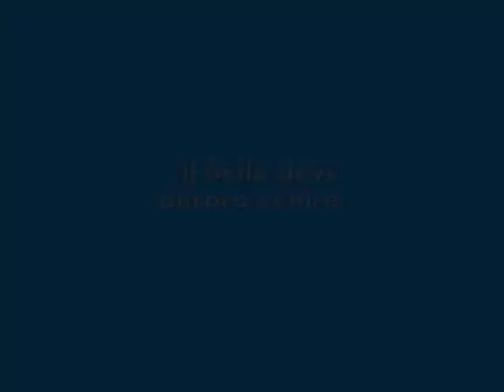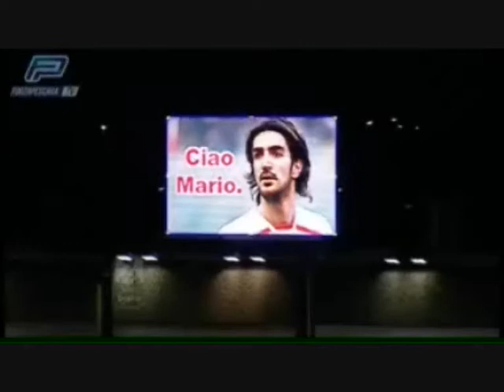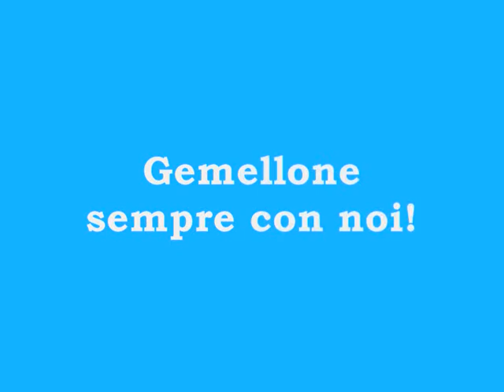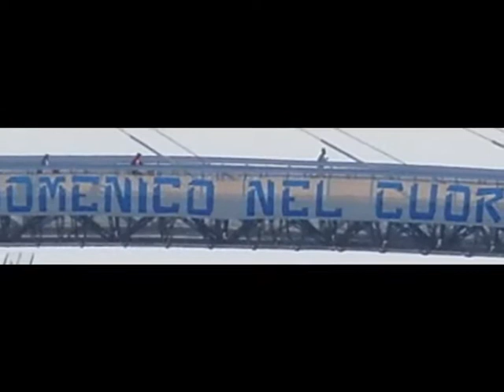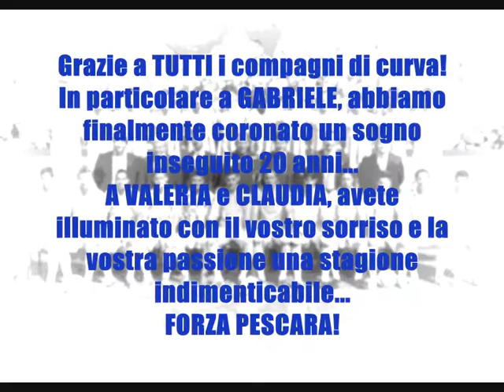Pescara in Serie A 2011/2012 - Zemanlandia, l'indimenticabile girone di ritorno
Il racconto di un girone di ritorno memorabile, che rimarrà nella storia del calcio pescarese e non solo...
Una squadra che ha incantato l'Italia e l'Europa esprimendo il miglior calcio del continente e facendo impazzire centinaia di migliaia di tifosi.
Un campionato che rimarrà nella storia sia per le emozioni indescrivibili ed indelebili che hanno regalato i ragazzi di ZEMANLANDIA in campo, sia per i tragici eventi che hanno funestato quest'avventura: dalla scomparsa improvvisa del grande FRANCO MANCINI, alla tragica morte in campo all'"Adriatico" di PIERMARIO MOROSINI, all'infame assassinio di un fratello, un compagno, un guerriero pescarese...DOMENICO "GEMELLONE" RIGANTE, a cui personalmente dedico la promozione in Serie A.

Grazie a tutti gli amici presenti in CURVA NORD "MARCO MAZZA" e al "BAR D'ANNUNZIO" di Montesilvano che hanno reso ancor più bello questo campionato, condividendo insieme tantissime gioie e qualche delusione.

Dopo 20 anni di delusioni, rabbia ed effimere gioie finalmente torniamo là dove dobbiamo stare... In SERIE A!

È stato bellissimo... Sarà bellissimo!
* Nu sem Nu! *
No alla tessera del tifoso!
GrAzie PescArA... Serie A

Queste le canzoni del video:
Pennywise - Fuck Authority
The Hormonauts - Cassius
Punkreas - Saremo In Tanti
Ludovico Einaudi - In Un'Altra Vita
Red Hot Chili Peppers - By The Way
Placebo - Every You Every Me

Questo il cammino del girone di ritorno del Pescara:
22. 16/01/2012 Pescara - Verona 3-1 (12' Kone, 38' Ferrari [V], 49' e 57' Immobile)
23. 21/01/2012 Empoli - Pescara 0-2 (47' Maniero, 52' Insigne)
24. 27/01/2012 Pescara - Modena 3-1 (12' Immobile, 19' Sansovini, 42' Di Gennaro [M], 56' Insigne )
25. 31/01/2012 Crotone - Pescara 1-2 (42' Florenzi [C], 48' pt Immobile, 82' Cascione)
26. 24/02/2012 Pescara - Reggina 0-2 (25' Bonazzoli [R], 69' Ragusa [R])
27. 06/03/2012 Pescara - Juve Stabia 2-0 (20' rig. Immobile, 84' Kone)
28. 18/02/2012 AlbinoLeffe - Pescara 1-1 (17' Immobile, 28' Cocco [A])
29. 03/03/2012 Pescara - Sassuolo 3-2 (42' Sansone [S], 50' rig. e 59' Immobile, 61' Insigne, 77' rig. Sansone [S])
30. 10/03/2012 Cittadella - Pescara 1-2 (14' Busellato [C], 29' Sansovini, 68' Insigne)
31. 19/03/2012 Pescara - Brescia 1-1 (3' Piovaccari [B], 20' Immobile)
32. 24/03/2012 Ascoli - Pescara 3-0 (22' Papa Waigo [A], 31' aut. Zanon [A], 27' Papa Waigo [A])
33. 31/03/2012 Pescara - Bari 1-2 (8' Immobile, 21' Scavone [B], 58' Bellomo [B])
34. 05/04/2012 Varese - Pescara 2-1 (25' Caprari, 40' e 59' Granoche [V])
35. 14/04 e 15/05/2012 Pescara - Livorno 0-2 (3' Dionisi [L], 11'pt Berlingheri [L])
36. 20/04/2012 Padova - Pescara 0-6 (37' rig. Immobile, 52' e 66' Insigne, 68' Nielsen, 82' Immobile, 85' Cascione)
37. 28/04/2012 Gubbio - Pescara 0-2 (77' Sansovini, 87' Insigne)
38. 01/05/2012 Pescara - Vicenza 6-0 (15' e 33' Insigne, 60' aut. Pisano, 63' Sansovini, 67' Immobile, 81' Nielsen)
39. 05/05/2012 Grosseto - Pescara 2-4 (33' aut. Alfageme, 42' Insigne, 53' Nielsen, 66' Sansovini, 75' e 94' Sforzini [G])
40. 12/05/2012 Pescara - Torino 2-0 (10' Insigne, 46' pt Immobile)
41. 20/05/2012 Sampdoria - Pescara 1-3 (19' Caprari, 29' Immobile, 61' Caprari , 83' Juan Antonio [S])
42. 06/01/2012 Pescara - Nocerina 1-0 (92' Maniero)

I principali marcatori del Pescara in questo campionato sono stati:
Immobile 28 (4) - Capocannoniere della Serie B
Insigne 18 (0)
Sansovini 16 (0)

IL PESCARA HA VINTO IL CAMPIONATO DI SERIE B 2011/12 giungendo al 1° posto (2a volta nella storia dopo il trionfo del 1986/87) con 83 punti, frutto di 26 vittorie, 5 pareggi e 11 sconfitte, segnando 90 goal e subendone 55.

I record stagionali:
- Maggior numero di goal realizzati (90, terzo risultato di sempre in Serie B);
- Maggior numero di goal realizzati in casa e fuori (45/45)
- Maggior numero di vittorie complessive (26);
- Maggior numero di vittorie esterne (11)
- Miglior differenza reti (+35).

Questa la formazione-tipo del girone di ritorno: Anania; Balzano, Capuano, Romagnoli, Bocchetti; Nielsen, Verrratti, Cascione; Sansovini, Immobile, Insigne.
Senza dimenticare Ragni; Zanon, Brosco, Bacchetti; Kone, Togni, Gessa; Caprari, Soddimo e Maniero.

Ringrazio le redazioni di TV6 e forzapescara.tv per le immagini.

Buona visione, ci vediamo in Serie A!
E sempre... FORZA PESCARA!